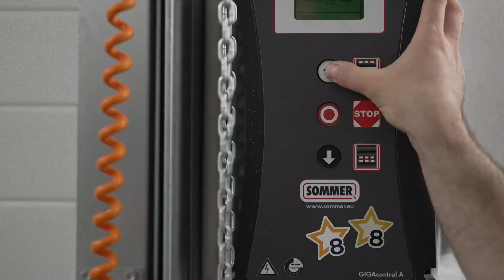Foteliki samochodowe do jazdy tyłem do 4 roku życia - dlaczego warto? | Ula Pedantula #354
⭐❤️ Kup "Kuchnię Pedantuli " szybko i bezpiecznie - tylko na ❤️⭐ Dziś bohaterami odcinka są foteliki samochodowe do jazdy tyłem do 4. roku życia. Wraz z ekspertem ze sklepu Osiem Gwiazdek Warszawa powiemy Wam, dlaczego warto w nie zainwestować: opowiemy o kwestiach bezpieczeństwa i wygody dziecka (oraz rodzica) i czym w ogóle kierować się przy zakupie fotelika do auta. Koniecznie obejrzyjcie ten odcinek! Zapraszam, Wasza Ula Pedantula.

A w odcinku:
00:00-01:45 Wstęp
02:40-03:36 Do jakiego wieku zalecana jest jazda tyłem?
03:36-05:24 Jazda tyłem - dlaczego to tak ważne?
05:26-07:40 Dlaczego jednak nie przodem?
07:41-09:11 Foteliki montowane na ISOFIX a foteliki montowane pasami
09:12-10:12 Dlaczego do sklepu z fotelikami należy przyjść z dzieckiem?
10:14-10:59 Fotelik a centyl dziecka
11:02-12:40 Dlaczego dziecko w foteliku należy zapiąć ciasno?
12:42-14:10 Dodatkowe plusy fotelika do jazdy tyłem
14:13-14:58 Kiedy zmienić łupinę na fotelik siedzący?
14:59-16.00 Co po 4. roku życia?
16:02-18.30 Nie wolno NIGDY zostawiać dziecka samego w samochodzie
18:32-19:15 Zakończenie